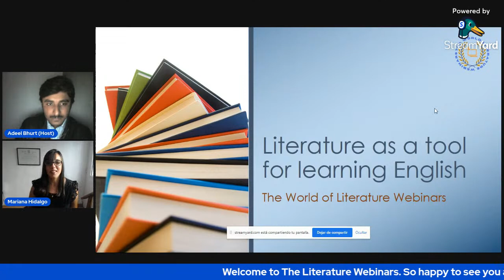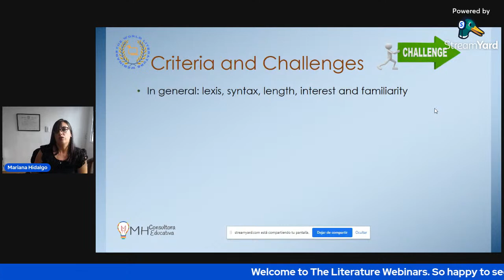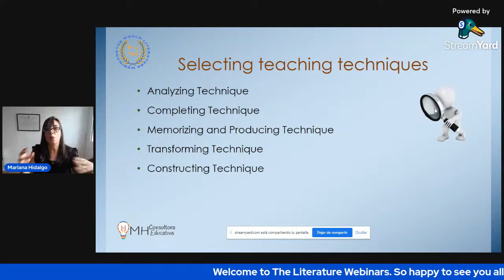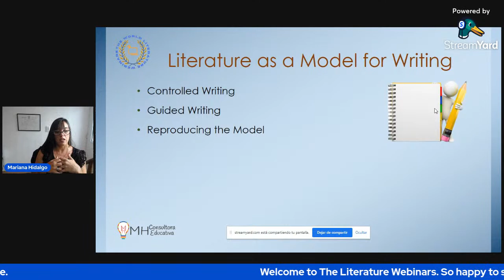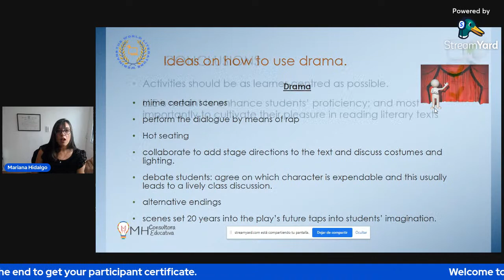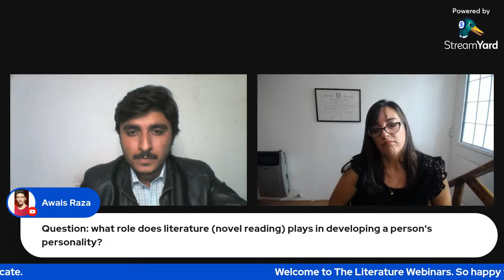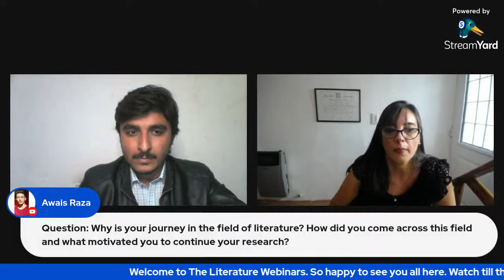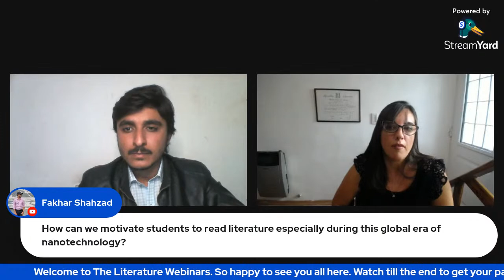Literature as a tool for learning English | The World Literature Webinars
Hope you are doing great and staying healthy.
We cordially invite you to participate in our upcoming webinar.
Topic- “Literature as a tool for learning English”
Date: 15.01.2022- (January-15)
Time: 5 PM (PKT)
Note- Please Google with your time zone and confirm it with our Program time.

Certificate: Issued to the registered participants only!
Looking forward to your enthusiastic participants!
We hope to see you all on Jan. 15
Thank you and stay safe to everyone 😊